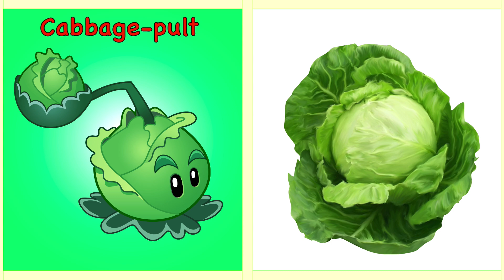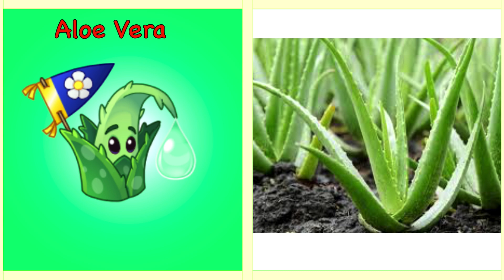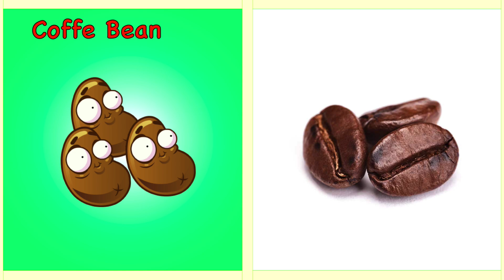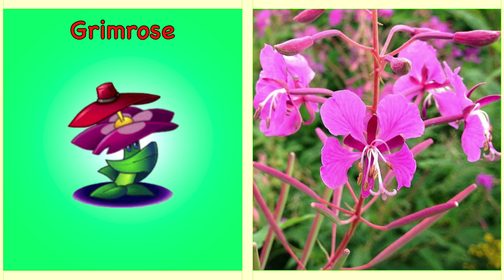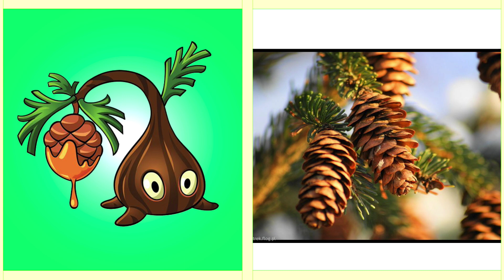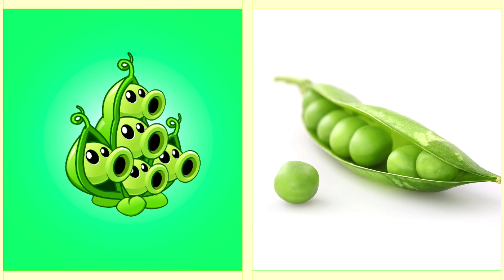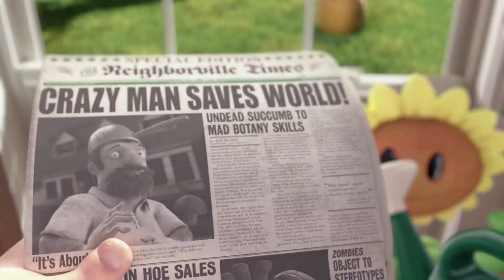Plants vs Zombies All Characters in Real Life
Plants Vs Zombies Every Zombies in Real Life Video.
Flag zombie, Primal PVZ 2
Conehead Zombie,
Buckethead Zombie,
Newspaper Zombie,
Football Zombie,
Dancing Zombie,
Digger Zombie,
Balloon Zombie,
Ducky Tube Zombie

More info about the game:
Platforms: IOS, Android
Publisher: EA - Electronic Arts
Developer: PopCap Games
Plants vs Zombies 2 Every Plant Power UP
Primal Gameplay Plants vs Zombies 2
The Best Plants vs Zombies 2 Videos

Sun NCS - I am not a performer of all songs